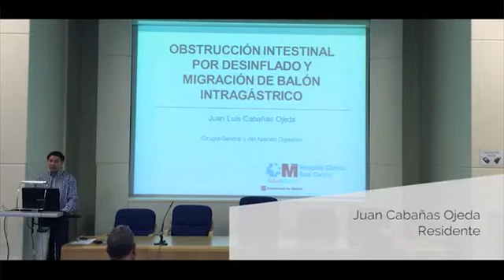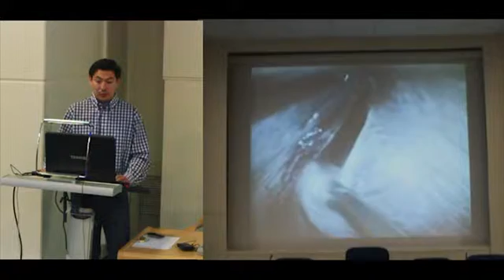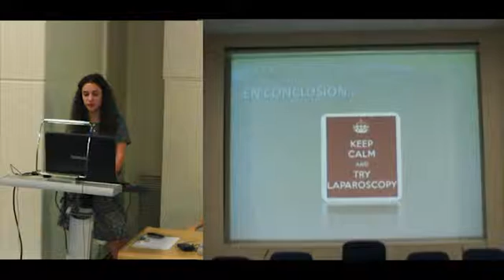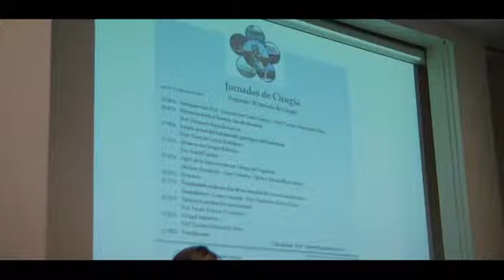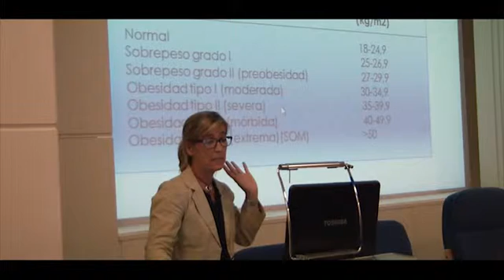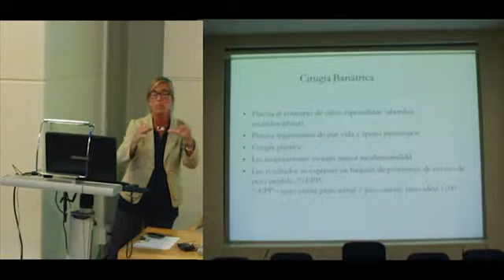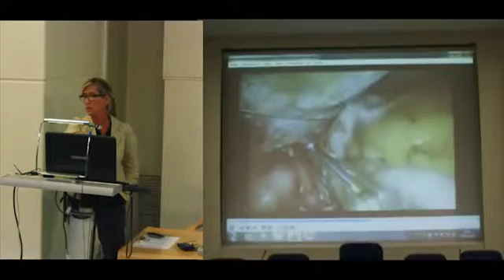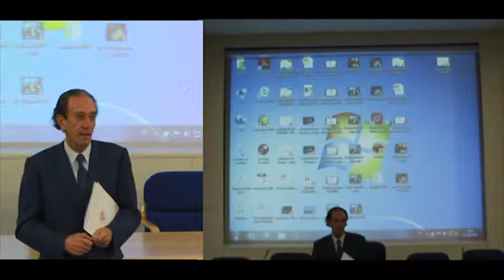II Jornadas de Cirugía (segunda parte)